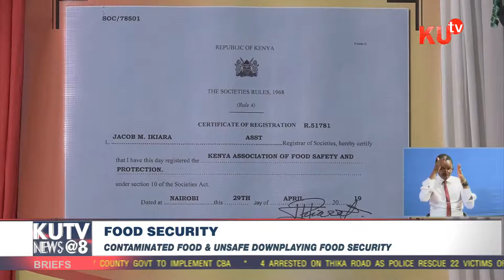Following The Outbreak of Cholera, Kenyatta University Holds A Food Security Seminar